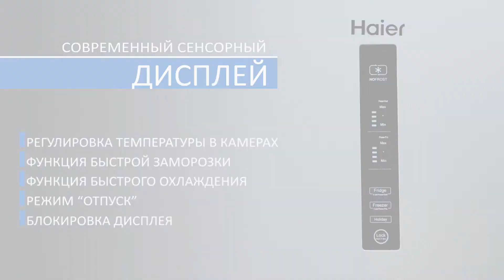Двухкамерный холодильник Haier C2F 537 CMSG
Двухкамерный холодильник с нижним расположением морозильной камеры